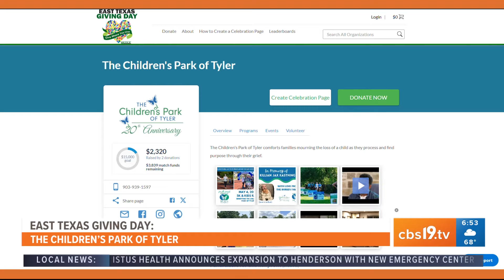EAST TEXAS GIVING DAY: The Children's Park of Tyler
The Children's Park in Tyler is participating in East Texas Giving Day on April 30.